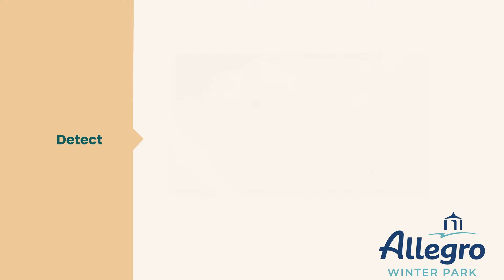Allegro Winter Park Partnered W/SafelyYou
Fall Detection & Prevention with SafelyYou at Allegro Winter Park